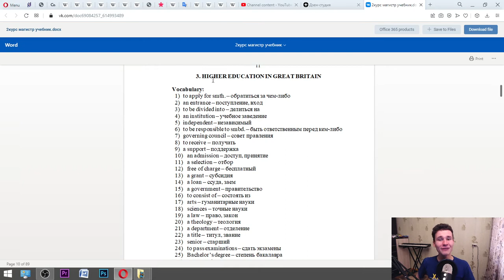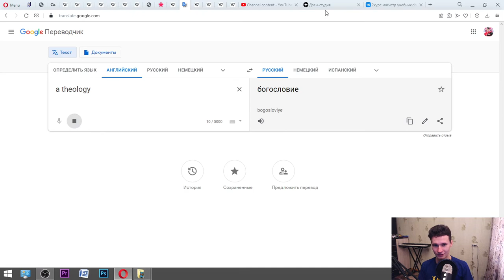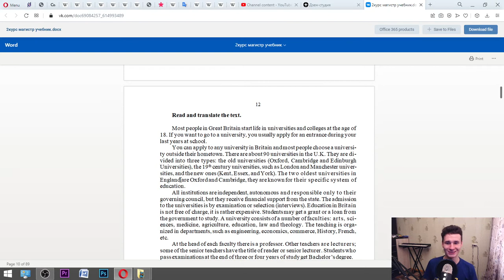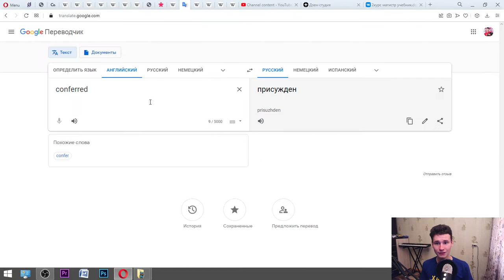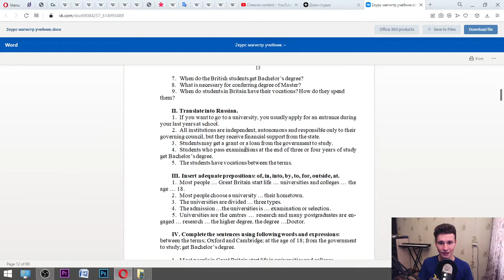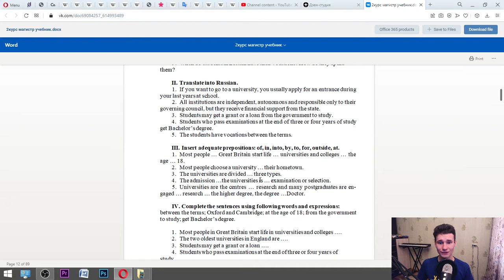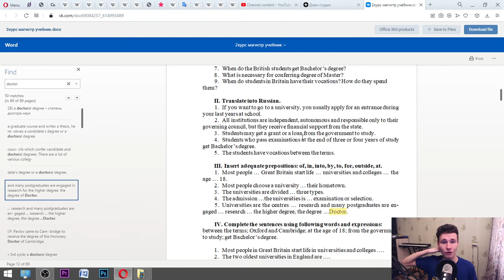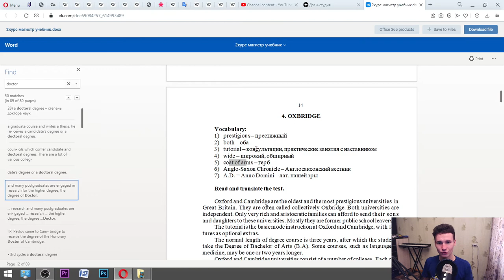What do Russian people learn in English lessons at Russian Pedagogical universities?